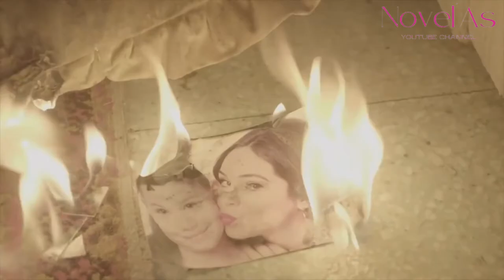Rubi: Ses meilleures actrices de 1968 à 2022 I Rubi novela I Televisa I Novela Mexicaine I Novel'As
Rubi: Ses 4 Grandes versions (Mexique, Philippines, Liban, Espagne) mais aussi ses actrices diverses (Barbara Mori, Abdelnour, Panganiban, Camila Sodi).

Rubi: Ses meilleurs actrices vous revèle tout sur ces actrices qui continuent de perpeteur la série d'origine.

Rubi est une novela vraiment célèbre, dans cette vidéo nous déchiffrons dans ces extraits le jeu de chaque actrice et le style vidéo qu'on y retrouve.
A travers ces 4 extraits; vous verrez surement laquelle est la plus talentueuse, dites le nous en commentaire.

Novelas est une société du Groupe Bixel Productions.